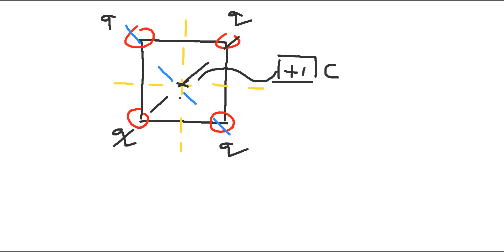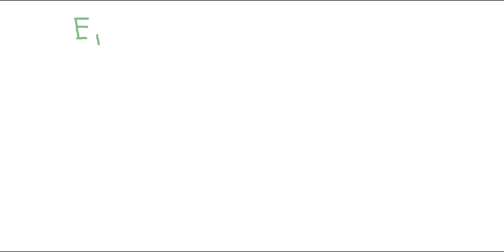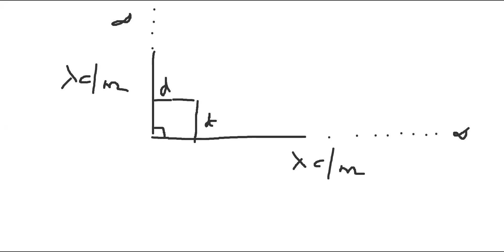Electrostatics 4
Electric field and its concepts are explored.
Must for std 12, 13 aspirants for JEE/NEET. Enjoy Learning!!